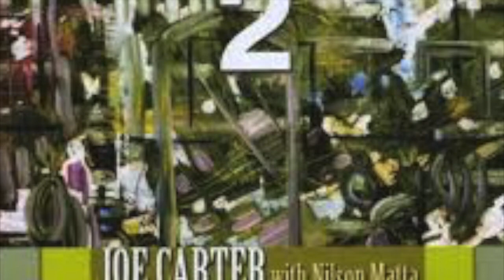Joe Carter and Nilson Matta perform Feitio de Oracao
Guitarist Joe Carter and bassist Nilson Matta perform Feitio de Oração from their duo recording, Two For Two, Empathy Records, E-1011.
Songs:
Feitio de Oração
Papa's Baiao
Luciana
Olinda
Ligia
Influencia do Jazz
Berimbau
Feitico da Vila
Nascente
Do You Remember That Picture, Chicao?
Estrada do Sol